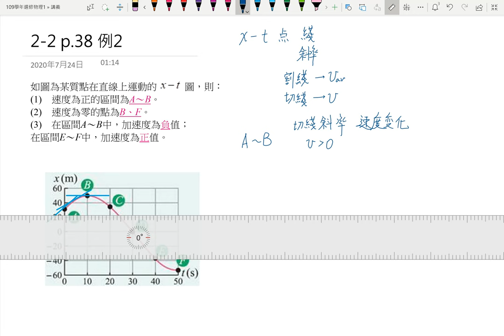2-2講義p39 例2